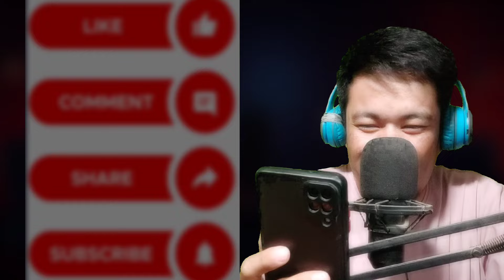Nepali viral funny video collection | Nepali comedy videos | Try not to laugh challenge 😂 part 96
Dear Viewers,
Thanks for watching videos, if you like this video  please SUBSCRIBE to our channel  and turn on your notifications for latest updates of upcoming Brand New videos and more videos like this.